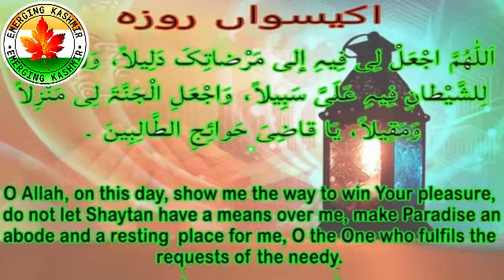Ramzan Dua 2022. Lies & Deceit is evil. Jai Hind!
Ramzan Dua 2022,
Lies & Deceit is evil.
Jai Hind!